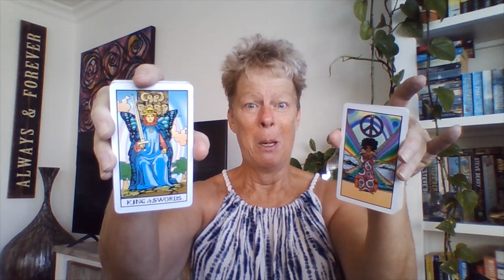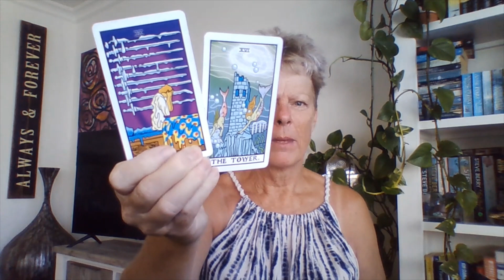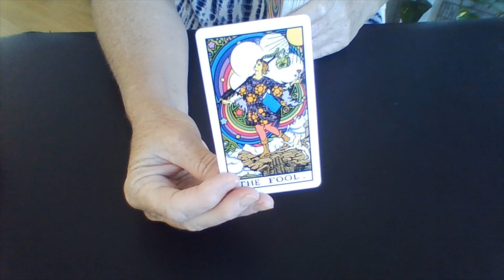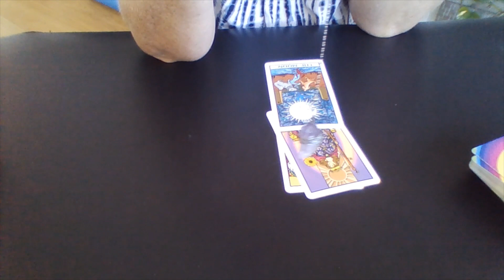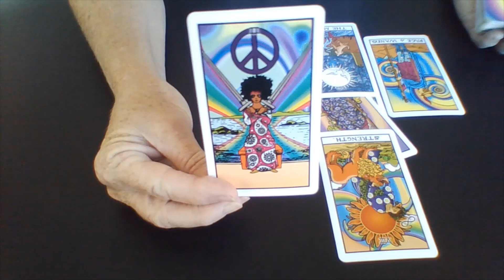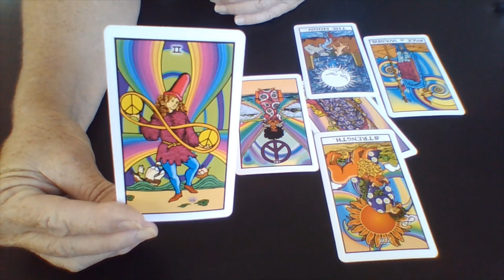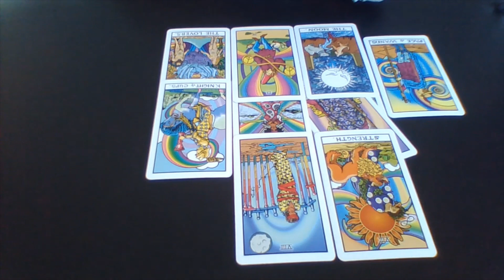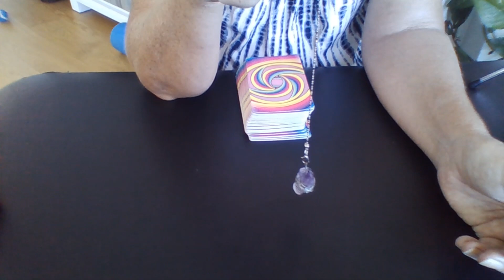Why the delay in Bragg case